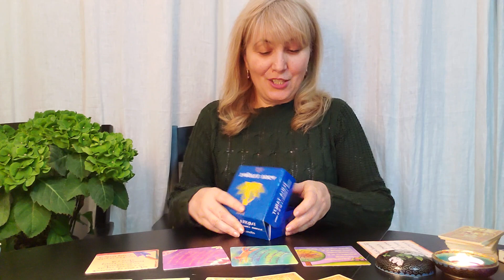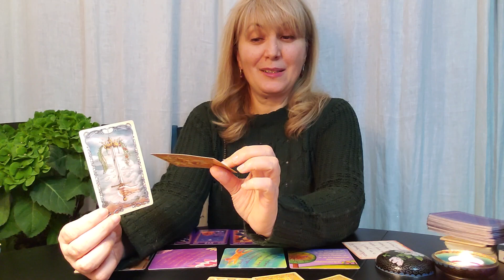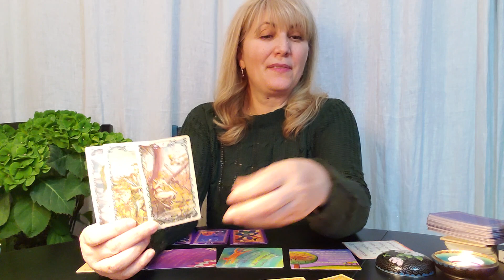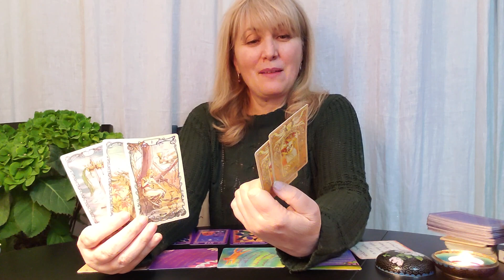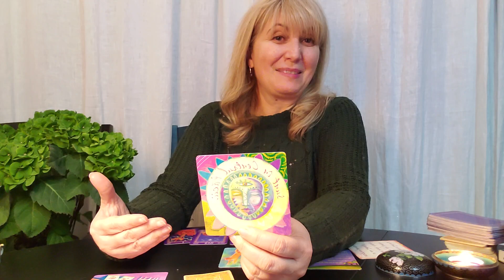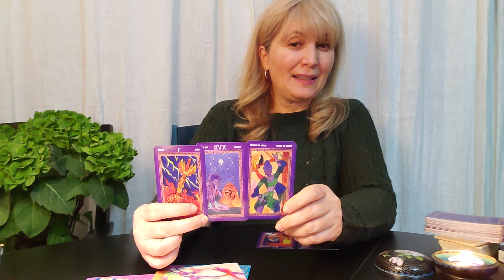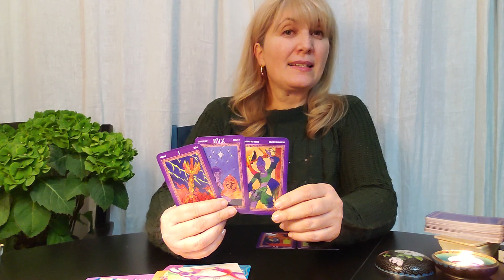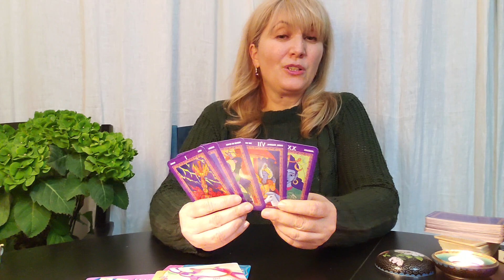☆DUMINICA ♡30 IANUARIE♡ FATETELE ZILEI☆